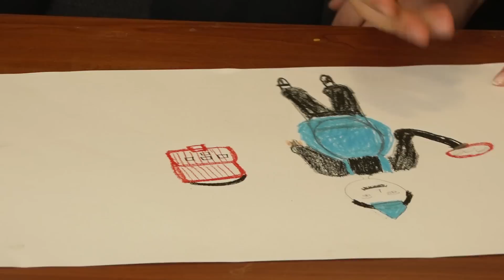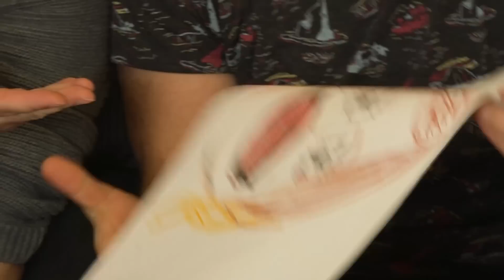BU HANGİ TÜRK YOUTUBER? - Mediakraft Resim Çiziyor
Bu videoda Mediakraft ekibi yine resim yeteneklerini konuşturuyor. Arkadaşlarımız Türk Youtuber'ların portrelerini çizdi. Bakalım kimi çizdiğini tahmin edebilecek misiniz?